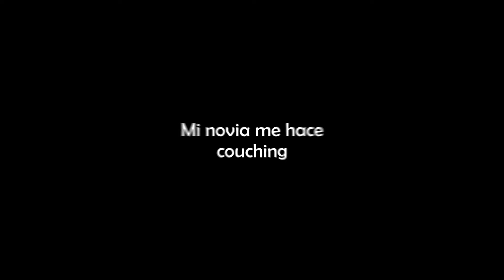Mi Novia me Coachea (ES HIERRO)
Espero les guste el video. A partir de ahora dedicaré todo mi esfuerzo a youtube.